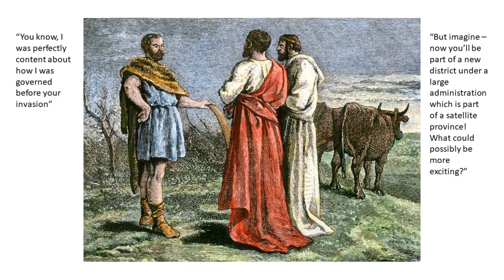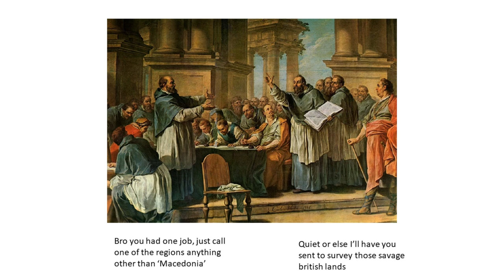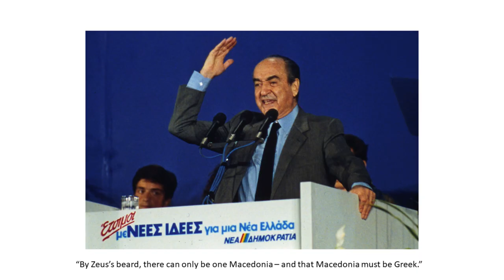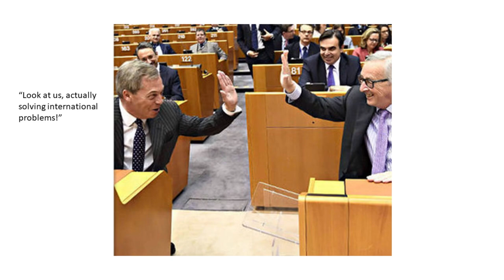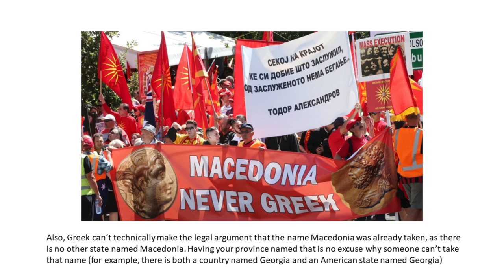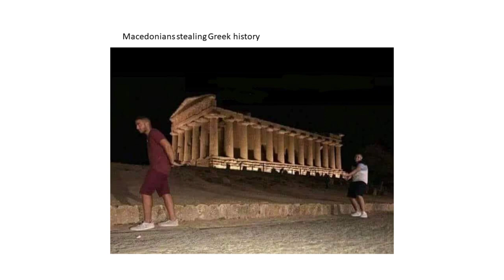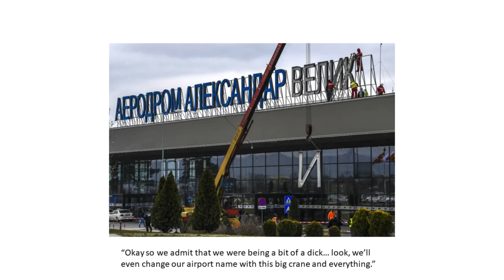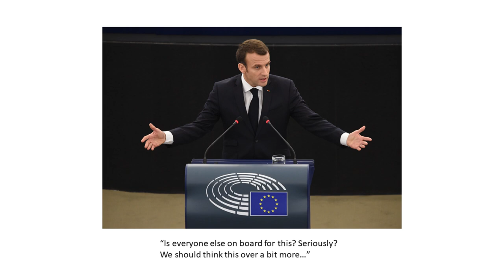Why North Macedonia was Forced to Change its Name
In 2018, the state of Macedonia changed their name to North Macedonia, finally ending a decades-long diplomatic dispute with Greece. Why did this happen? And why did it last so long? Find out in this video!